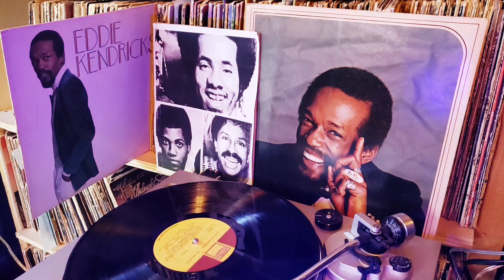TEMPTATIONS feat. EDDIE KENDRICKS/ SKIPPING WORK